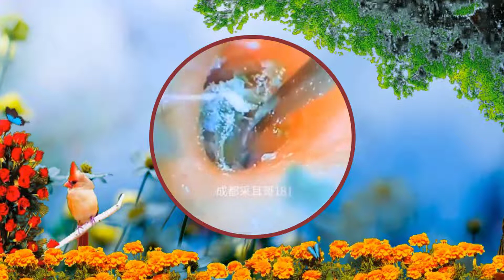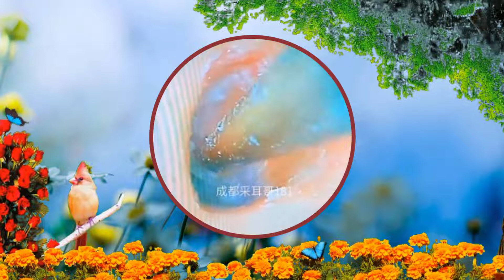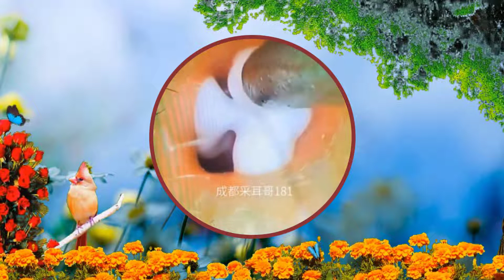耳垢除去 / 耳垢洗浄による耳垢除去 / 難聴 耳垢除去 耳垢除去 VOL_227